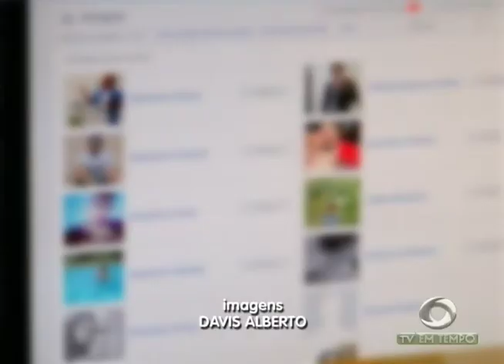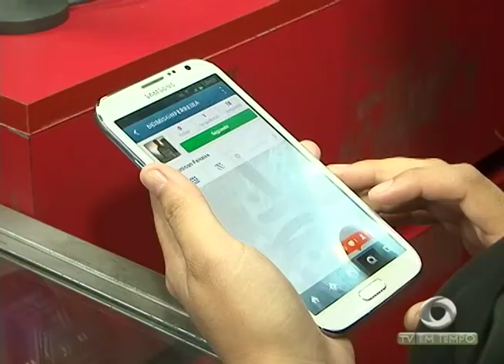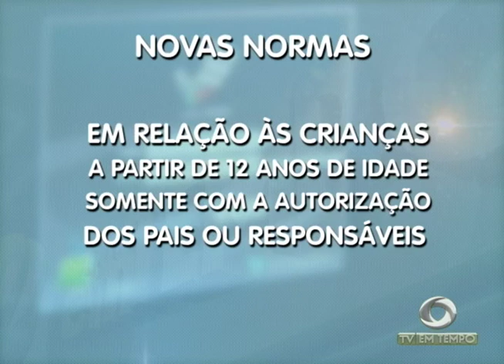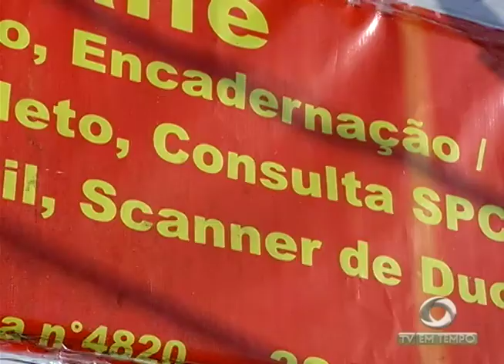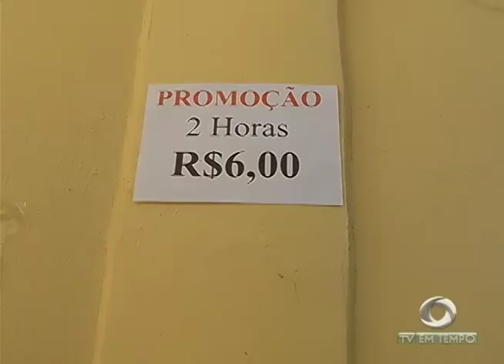BOLETIM EM TEMPO (01.08.2017) NOITE